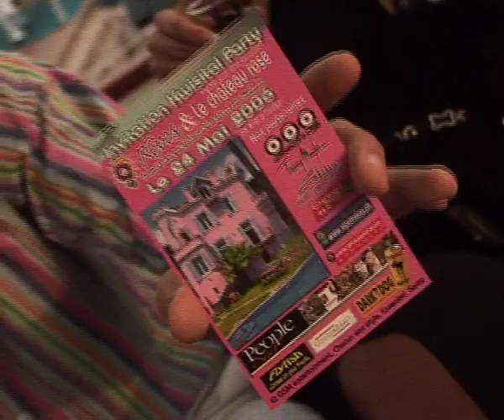ITV_FIRMINE_RICHARD-v2.mov